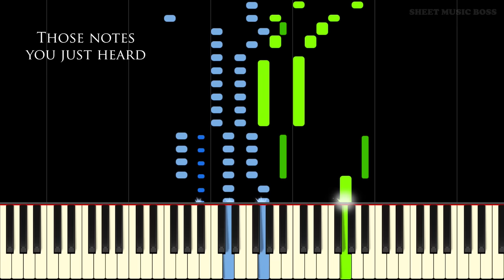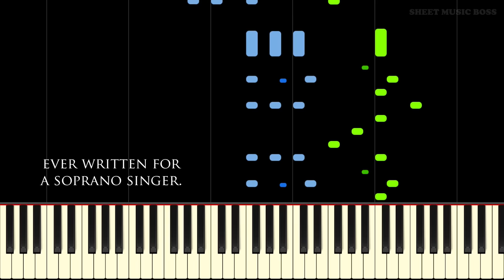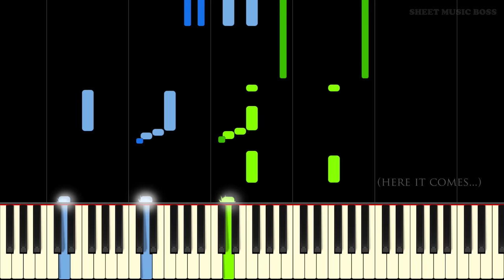Mozart's Most Terrifying Aria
Beware the rage of the Queen of the Night.

Learn how to play The Queen of the Night Aria ("Der Hölle Rache kocht in meinem Herzen") from The Magic Flute by W. A. Mozart on piano with this Synthesia piano tutorial! Please enjoy!

The Queen of the Night's Aria (Der Hölle Rache kocht in meinem Herzen) was written by Wolfgang Amadeus Mozart as part of his opera, The Magic Flute. This virtuosic aria is well-known to be demanding for soprano voices, reaching all the way up to a F6. This extreme vocal range makes it one of the highest arias ever written. The aria also became a staple for famous bad singer Florence Foster Jenkins, with the high sections making it all the funnier. The popularity of The Queen of the Night's Aria has persisted and it continues to shine in this piano arrangement! Enjoy playing from this piano tutorial!

This piano arrangement of The Queen of the Night Aria is fantastic to play! You can learn it with our Synthesia piano tutorial, or from our official Sheet Music Boss sheet music at the top of the description!

Lyrics:
Der Hölle Rache kocht in meinem Herzen,
Tod und Verzweiflung flammet um mich her!
Fühlt nicht durch dich Sarastro
Todesschmerzen,
So bist du meine Tochter nimmermehr.
Verstossen sei auf ewig,
Verlassen sei auf ewig,
Zertrümmert sei'n auf ewig
Alle Bande der Natur
Wenn nicht durch dich!
Sarastro wird erblassen!
Hört, Rachegötter,
Hört der Mutter Schwur!